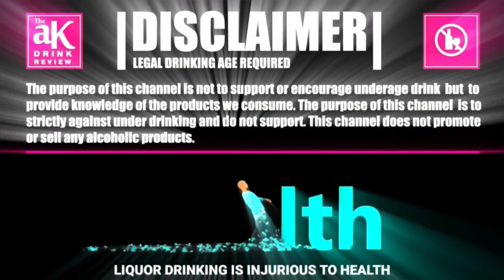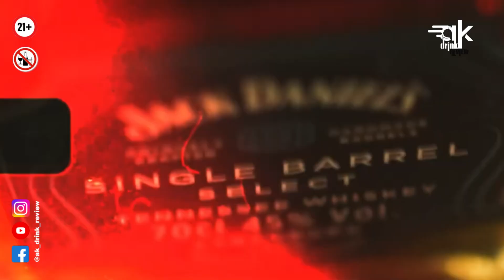Jack Daniels Single BarrelSelect Review in Tamil | Tennessy Whiskey Review in Tamil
Jack Daniels Single Barrel Select Whiskey
Tennesy Whiskey
Whisky Review in Tamil
AK Drink Review